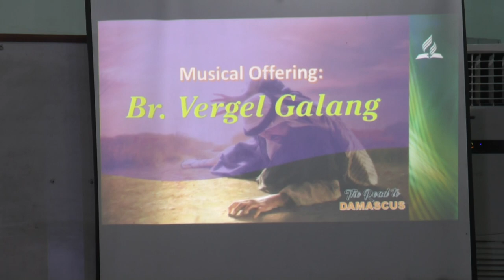Testimony of Calling into the Ministry - Pastor Ismael Cabason